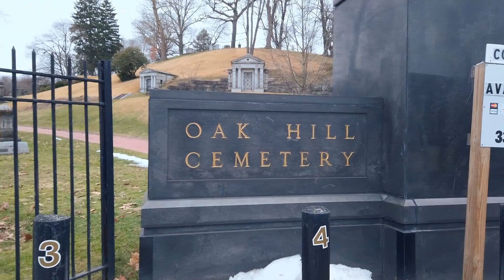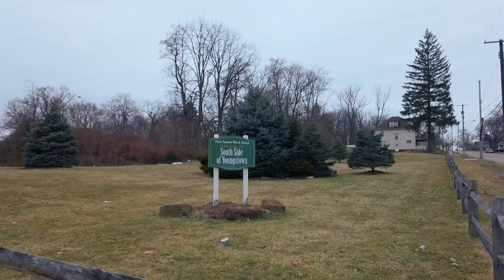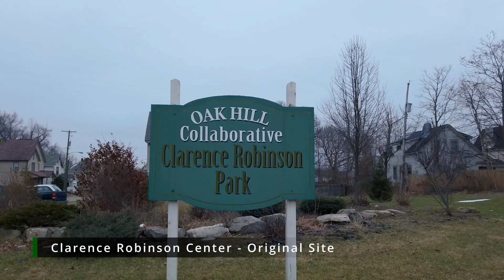Oak Hill Timelapse Demo V1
Playing around with speeding up video on the OSMO Pocket. Missed a few sites so will likely reshoot. Music also done by me using the "Summit" pack in Ampify.